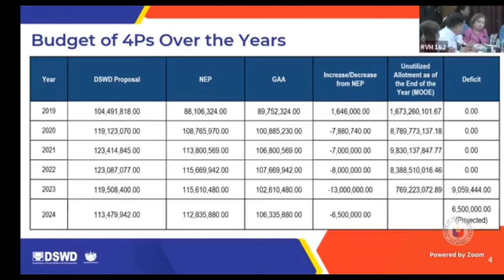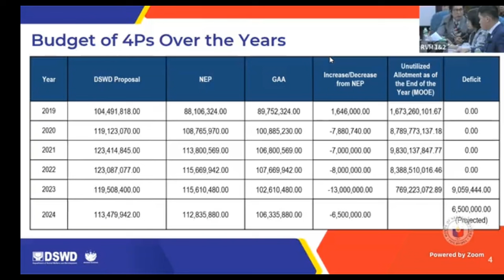Dagdag kaalaman tungkol sa 4Ps program.